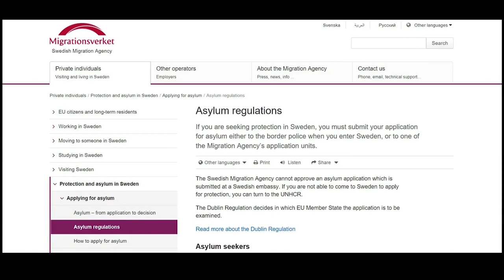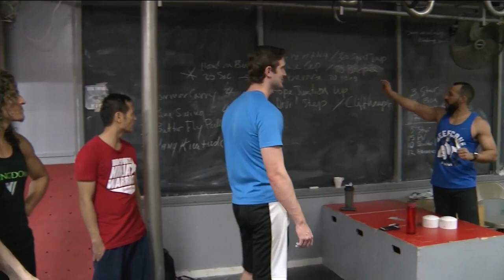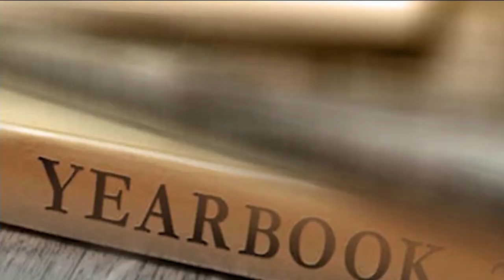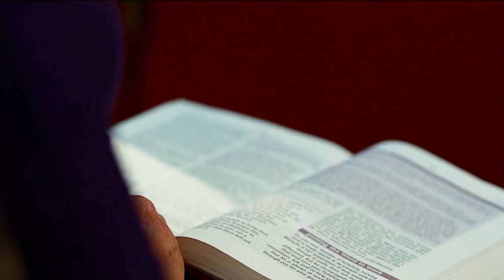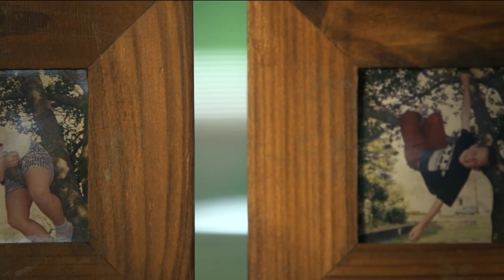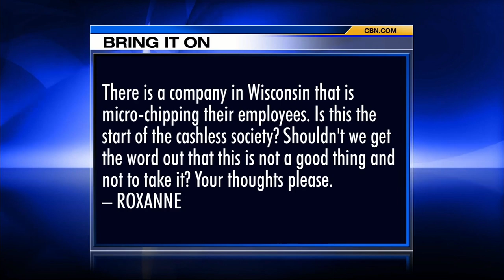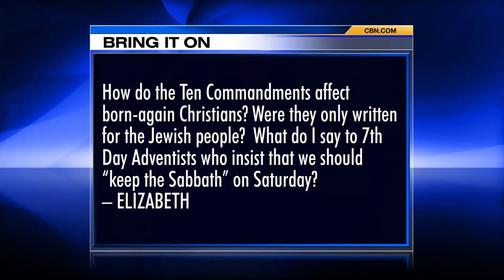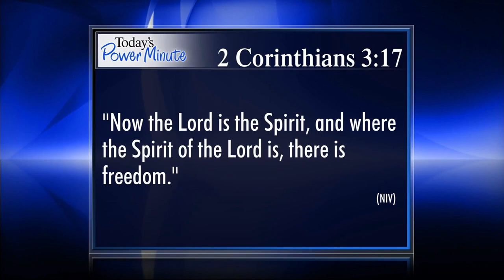The 700 Club - August 3, 2017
Go inside the gym that trains ninja warriors. Plus, a woman sheds 100 pounds and a lifetime of shame. Then, a sheriff investigates a crash and finds and answer he didn’t expect.